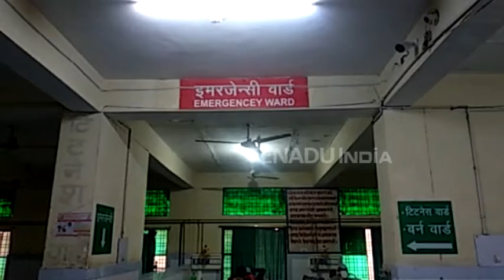जौनपुर : पुलिस की जीप से टकराया अधेड़, जिला अस्पताल रेफर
जौनपुर : सरपतहां थाना स्थित बड़ौना पानी की टंकी के पास लखनऊ-बलिया मार्ग पर एक अधेड़ व्यक्ति की पुलिस जीप से टक्कर लगने से घायल हो गया है. जिससे शाहगंज सामुदायिक स्वास्थ्य केंद्र ले जाया गया, जहां उसको जिला हॉस्पिटल रेफर कर दिया गया. यहां घायल की स्थिति सामान्य बताई जा रही है.